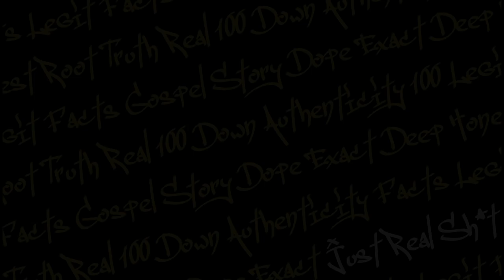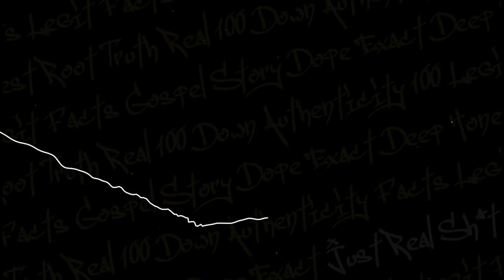"Albification" - Sons Of Anarchy s2 e1 with Theo Rossi & Kim Coates - THEOry Podcast: ReaperReviews